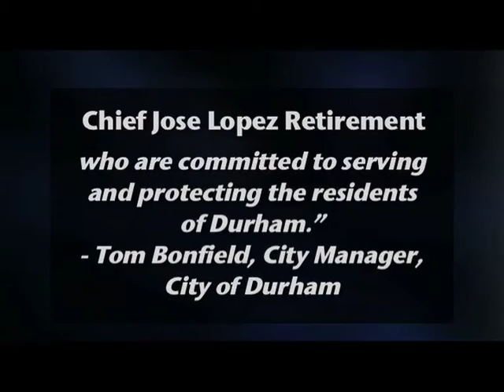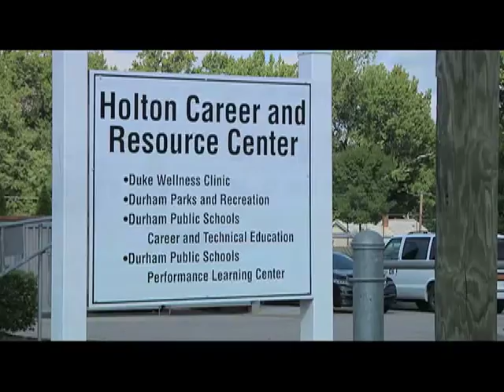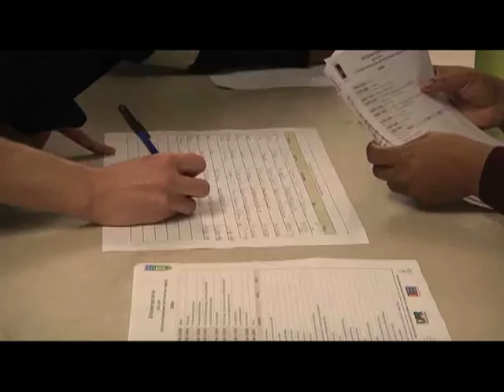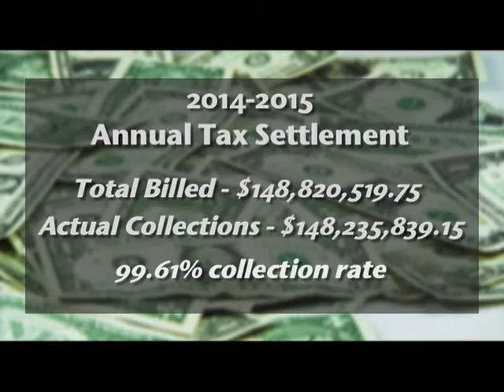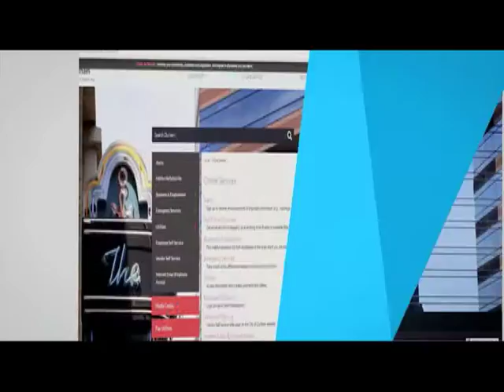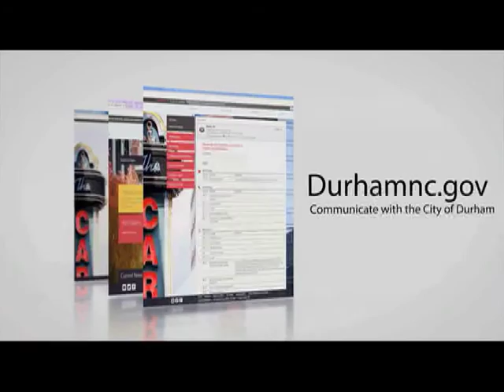City Hall This Week episode 305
Durham Police Chief to Retire at End of Year
Police Chief Jose Lopez, Sr. will be retiring at the end of the year. City Manager Tom Bonfield announced in a statement that he and Chief Lopez reached an agreement for Chief Lopez to retire effective December 31, 2015.

Additional Affordable Rental Homes Soon to be Available in Southside
Affordable rental homes will soon be available in the revitalized Southside neighborhood for low-to-moderate income families and individuals. An open house was held to showcase the homes, owned by Durham Community Land Trustees, as part of the East Piedmont Avenue Renovation Project.

Durham’s Tax Collection Rate Continues to Improve
Durham’s tax collection rate is continuing to improve. The annual tax settlement report from the Durham County Tax Administration Office shows that the 99.6 percent collection rate is why Durham has the third highest collection rate in the state.

The Work of the Mayor’s Poverty Reduction Initiative’s Public Safety Task Force Moves Forward
The Mayor’s Poverty Reduction Initiative Public Safety Task Force Member Ellen Reckhow explains what they are doing to help reduce poverty in Northeast Central Durham.

City Hall This Week, a news program dedicated to informing residents about what’s going on inside Durham's City Hall, airs daily at 9 a.m., 12:30 p.m., and 8 p.m. on Durham Television Network (Time Warner Cable channel 8 and AT&T U-verse channel 99) and on YouTube.